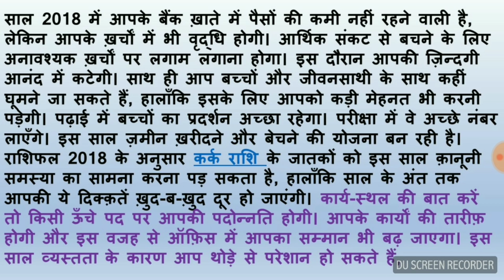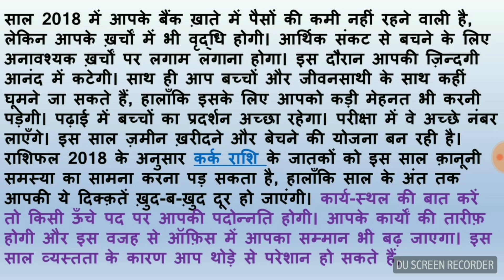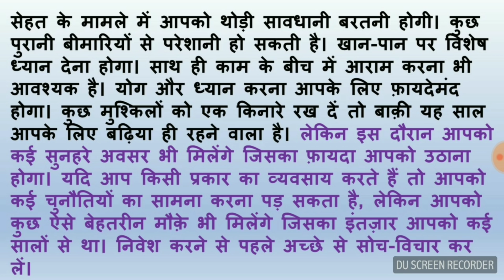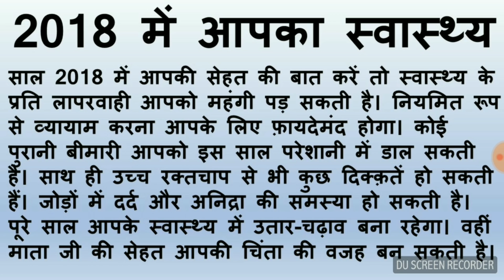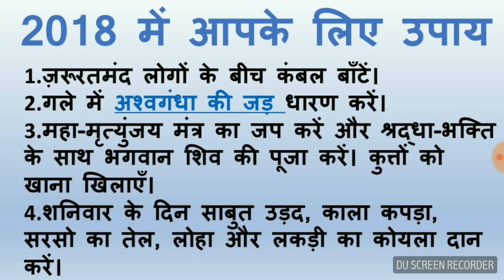Full Future Of "H" Name people in 2018, H नाम के लोंगो का 2018 का सम्पूर्ण भविष्य फल